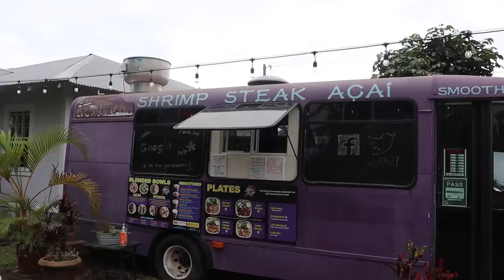Too YOUNG to Have a BOYFRIEND!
Parker found a boyfriend in Hawaii and we think that she may be a little too young to have a boyfriend! She held his hand at the Luau and we got to eat delicious food and watch performers.

We also found a beautiful black sand beach in Hawaii where we took some amazing family pictures. We also got to see two sea turtles that washed up onto the beach. Parker held her boyfriends hand the entire time.